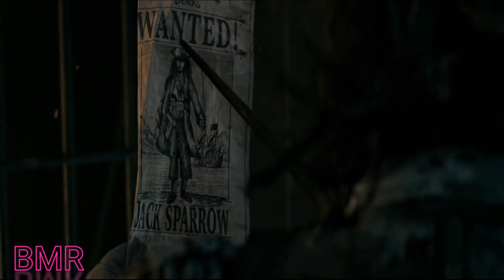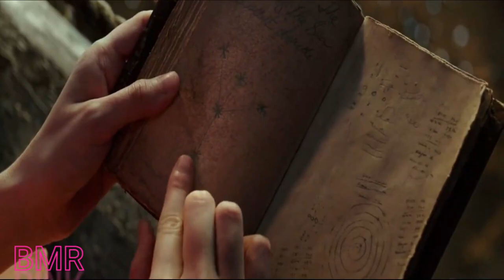Jack Sparrow is haunted by the dead men captain Salazar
Pirates of the Caribbean: Dead Men Tell No Tales
Pirates des Caraïbes : La Vengeance de Salazar
pirates of the caribbean
dead men tell no tales
pirates of the caribbean 5
elizabeth swann
henry and salazar talking scene
trailers
salazar meets henry
movie trailer
javier bardem
keira knightley
tales
henry meets salazar
will turner
henry turner
jack sparrow
geoffrey rush
tell
brenton thwaites
dead
movies
men
disney
best movie summary
best movie summary in hindi
best hollywood movie summary in hindi
best hollywood movie summary
recap
recapped
recap king
recapped movie
recap nav
recap in minutes
recap lovers
best movie recap
best movie recap 2022
best movie recap channel
best movie recap tagalog
mystery recapped best movies
best action movies recap
best horror movies recaps
best thriller movie recap
best sci fi movie recaps
best anime recap movies
best korean movie recaps
best sports movies of all time the recap of/ the goodfellaz